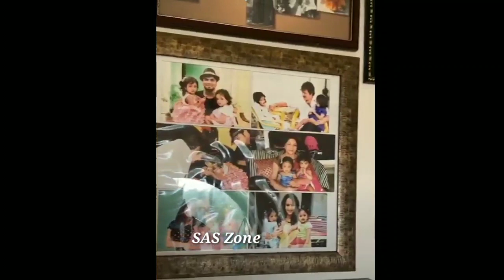Manchu Lakshmi Live Video|Mohanbabu house inside view|SASZone